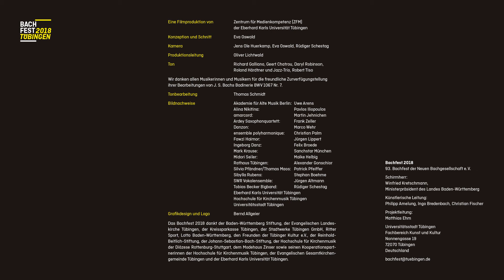Bachfest 2018 in Tübingen - Trailer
Das 93. Bachfest der Neuen Bachgesellschaft e.V. findet vom 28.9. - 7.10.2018 in Tübingen statt. Bachfest-Thema ist "Bach bearbeitet". Zum Programm gehören zahlreiche Konzerte, Performances, Meisterkurse, Symposien, Ausstellungen, Filmvorführungen und Angebote zum Mitmachen.

Mit Midori Seiler & friends, Akademie für Alte Musik Berlin, lautten compagney Berlin, ensemble polyharmonique, amarcord, Stuttgarter Kammerorchester, SWR Vokalensemble, Württembergische Philharmonie Reutlingen, Sibylla Rubens, Ingeborg Danz, Alina Niktina, ensemble offiicium u.v.a.